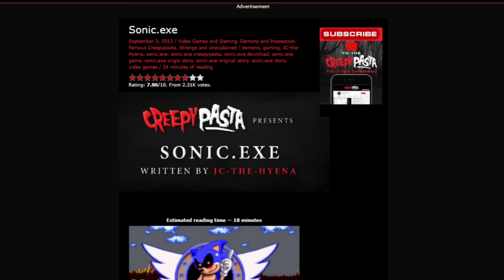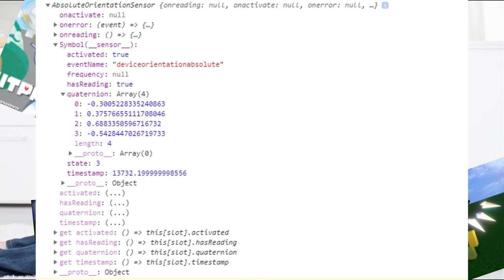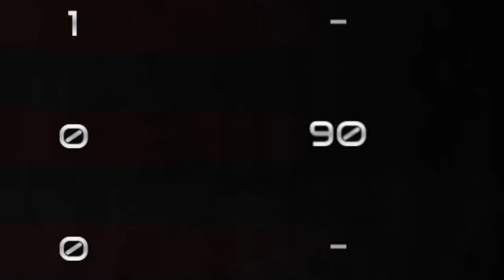Sonic.EXE: The Disaster IS A GAME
oh my god it's sonic with blood hands what do what do?! he's gonna jump through the screen watch out ohh nooo!

Any comments with criticism and advice is always appreciated. Spread this video around if you think others would enjoy.

Key Moments:
0:00 - Intro
2:23 - Review Begins
3:42 - Part 1: Gameplay and Maps (OUTDATED)
7:36 - Part 2: Characters
18:41 - Outro and Final Thoughts

Game Information:
Roblox is a massively multiplayer online and game creation system platform that allows users to design their own games and play a wide variety of different types of games created by other users. The platform hosts user-created games and virtual worlds covering a wide variety of genres, from traditional racing and role-playing games to simulations and obstacle courses. As of August 2019, Roblox has over 100 million monthly active users.

Sonic.EXE: The Disaster is a game created by OutLaikRBLX that consists of 7 player lobbies. The gameplay is to either survive with friends against Sonic.EXE and other EXE's in the round or to kill everyone on sight as Sonic.EXE or other EXE's. Gameplay is inspired from, Left 4 Dead 2, Gears of War 2, Corpse Party, Call of Duty: Black Ops (1 and 2),  Dead by Daylight, Postal, and of course the original Sonic.EXE game and story.

I regret doing any of this.